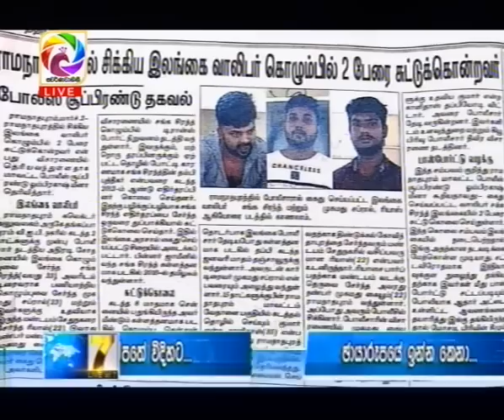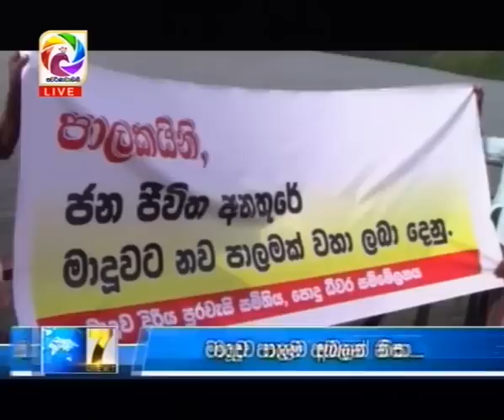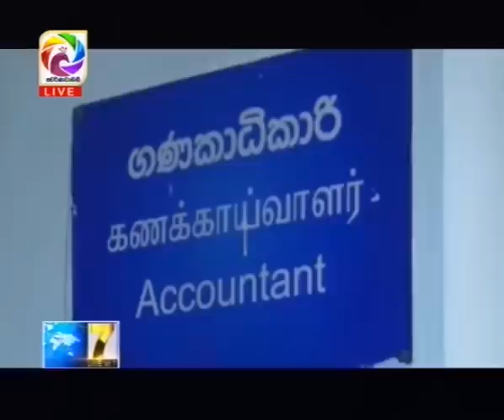Live at 7 News – 2019.03.03